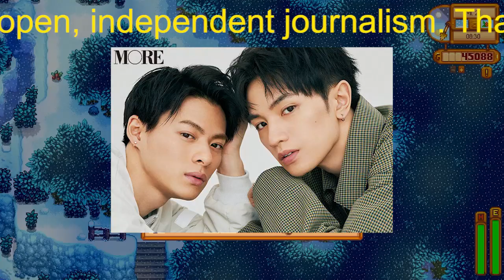【平野紫耀】キンプリ平野紫耀は「本当に天然」スタッフも騒然、俳優シフトを加速させた“元カノトーク”